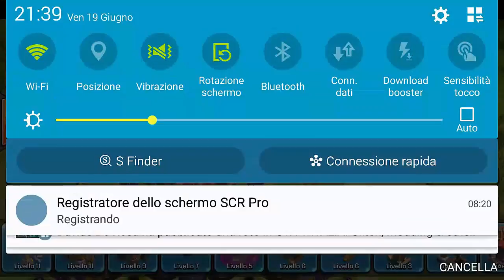CLASH OF CLANS: Top th7 FARMING base